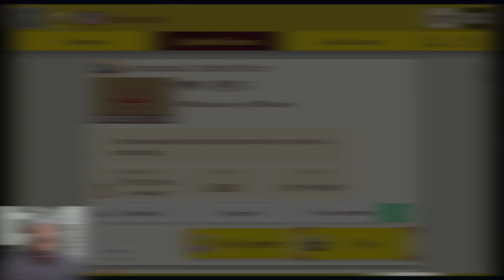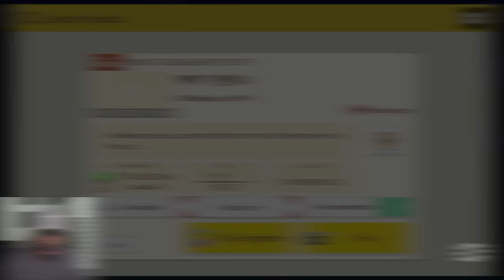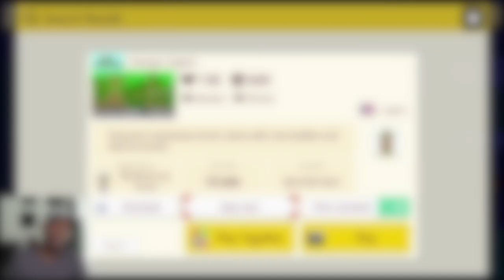Poison Jumps And Death[Viewer Levels #29][Super Mario Maker #76]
Jumping into toxic spikes man! SMH!!! Enjoy
J Ravage Instrumentals Vol.15